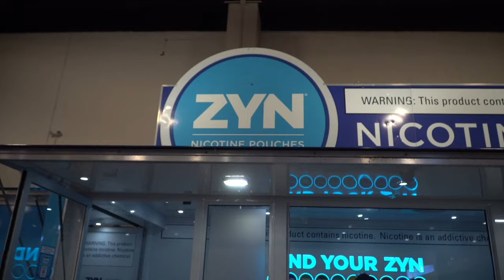Bassmaster Classic Expo Interviews with Uncle Larry Outdoors (Day 1)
🎤LIVE FROM THE CLASSIC EXPO DAY 1🎤
(🐟Presented by @fatbassapparel🐟)
Microphone problems solved by TH Marine,
Travis Manson diving into government schemes
Dodging industry chicks from the left and the right,
Fat Bass had us feeling we were ballin’ Like Mike
Funny how we’re actually the biggest sticks chilling there
So come sing some meatloaf and celebrate friends,
And always remember

1:00 Sasha & Eliana
2:55 Squatch Talk with Shane
6:06 Jules
7:10 Luke Dunkin
9:19 Spanky
11:49 Zyn
12:16 Ewing Minor
14:30 The Minor Challange
16:10 Liam
17:30 Sarah Parvin
17:55 Travis Manson
20:48 Dena Vick
21:52 Cliff Crochet
22:50 Al from KastKing
24:01 Cutco
24:59 Jen Muse
26:20 Wesley Stader
27:55 Seagar Line
29:41 Caymas Boats